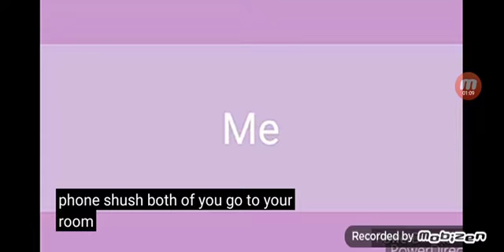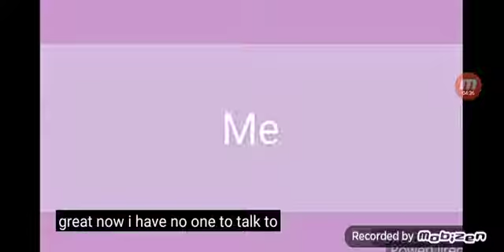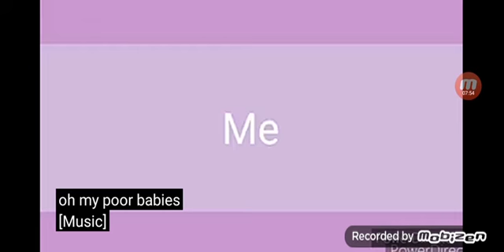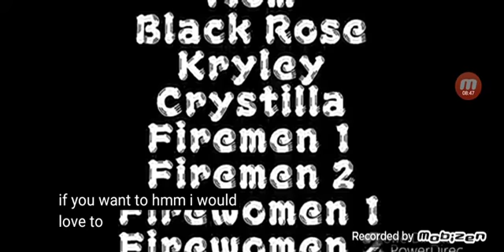me Voicing the video